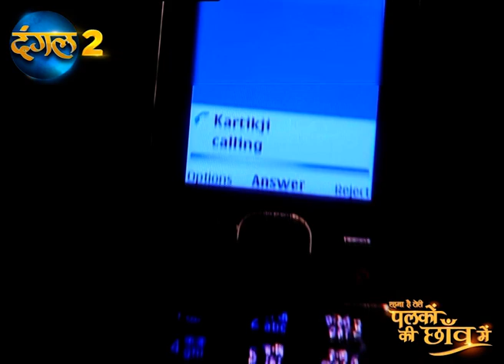कार्तिक नहीं देख पा रहे सुमन और तन्मय की नाज़दीकी | पलकों की छाँव में | दंगल 2 | Dangal 2